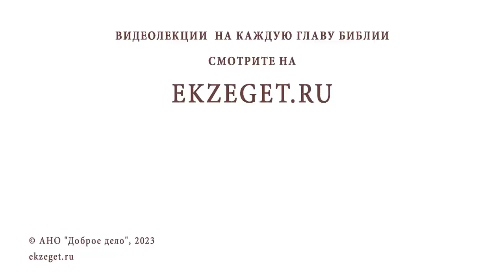БОГИ ДРЕВНЕЙ ГРЕЦИИ. КТО ОНИ ? Иеромонах Нектарий (Соколов)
Команда Экзегет.

В сегодняшнем видео на библейском портале Экзегет иеромонах Нектарий (Соколов), насельник Троице-Сергиевой Лавры, отвечает на вопрос: "Кто такие боги Древней Греции?
Как к ним относиться?"

🔸 Классическая культура
🔸 Эпоха Возрождения
🔸 Античность
🔸 Языческие божества
🔸 Культура острова Крит. Жертвоприношения
🔸 Образ быка
🔸 Женские и мужские божества
🔸 Общение с падшими духами
🔸 Идеология войны. Жестокость древних богов
🔸 Редактирование древних мифов. Аллегорические толкования
🔸 Распространение эллинистической культуры
🔸 Современное явление "богини Деметры"
🔸 Единый Истинный Бог